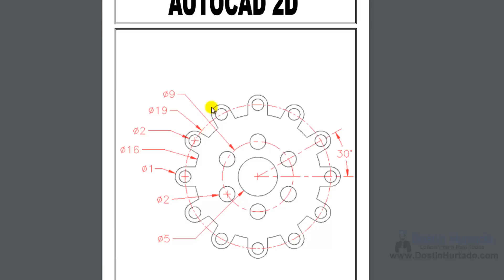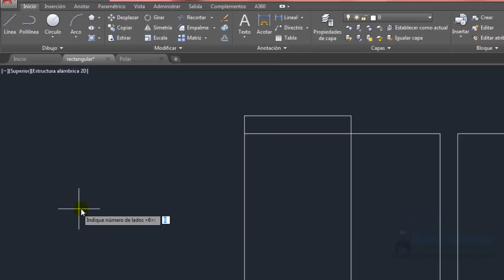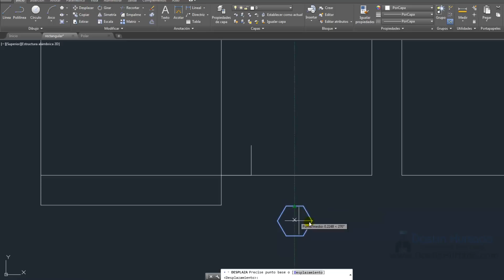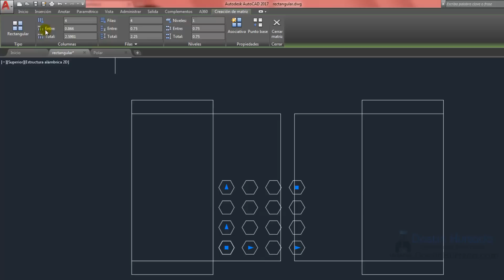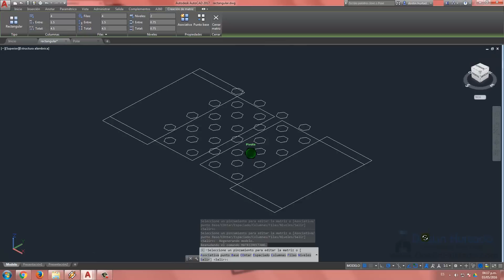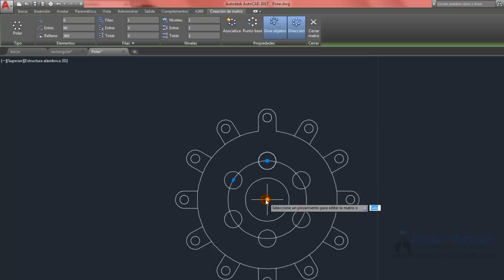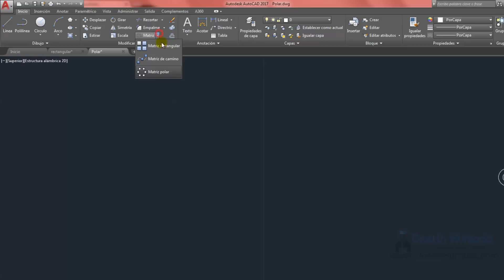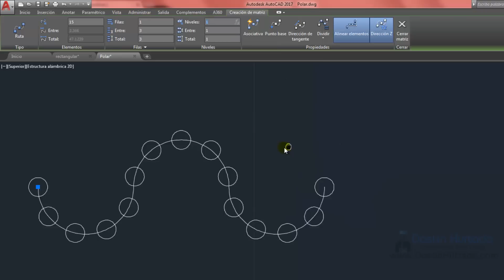Curso Autocad 2D - Capítulo 6, Matriz Polar, Rectangular y trayecto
Aprende a realizar una matriz rectangular, polar o de trayecto de la manera más simple que existe, es muy práctico y puedes ahorrarte horas. En las últimas versiones de autocad es mucho más simple trabajarlas y ya nos muestra automáticamente como quedará.

¿Más Cursos?